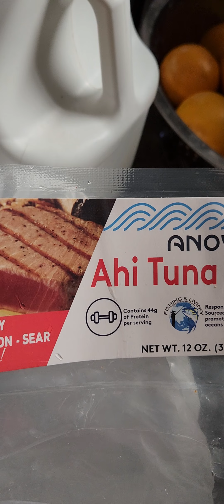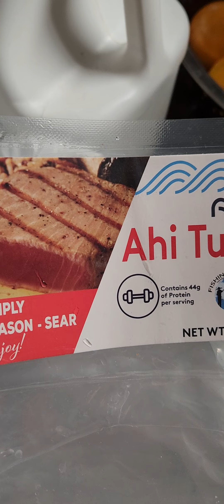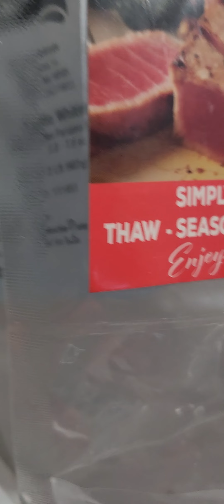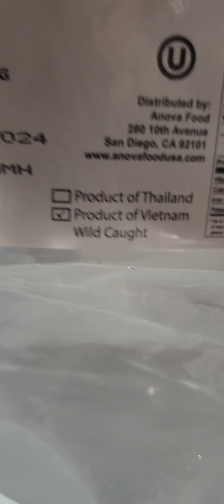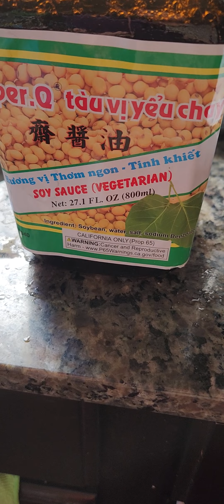December 27, 2022